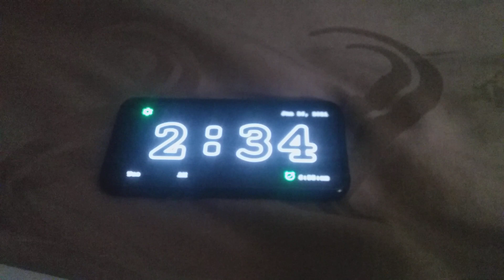Waiting for my cataract surgery @ 11:30am